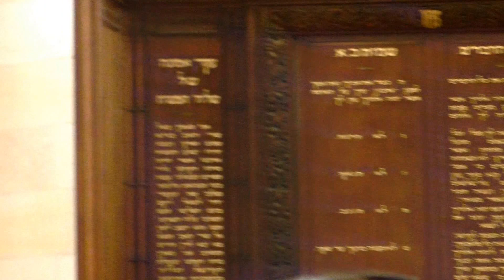Christ Church - the first Jewish Christian assembly in Jerusalem after 2000 years.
A special history of establishment of a first Judaeo Christian Church in Jerusalem, 2000 years after the apostles of Jesus.